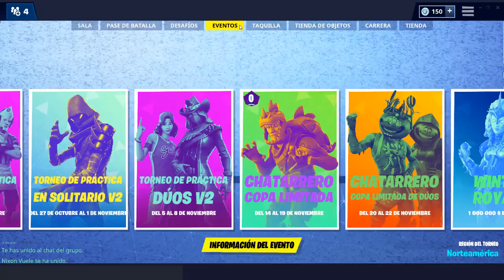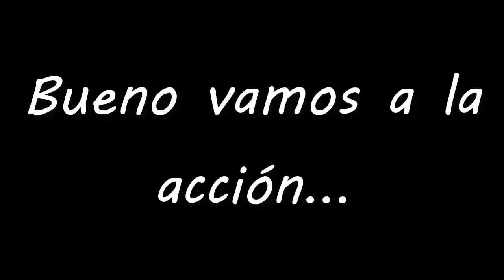Fortnite (8 Temporada Buscando el Tesoro) - FranTGod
Hola! personita de YouTube te deseo que tengas una excelente vida.
Espero que te haya gustado mucho el vídeo si fue así regalame un LIKE que no te cuesta nada, compártelo en tus redes sociales y si te interesa el contenido no olvides suscribirte para más.
Redes de Nixon.